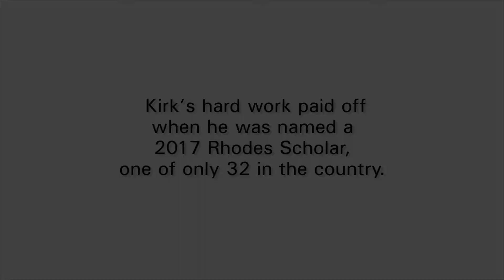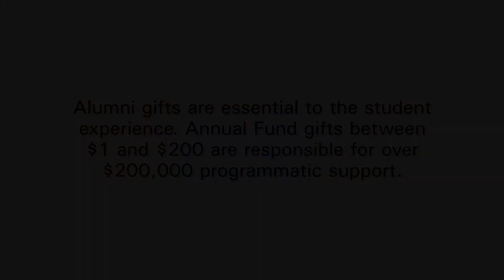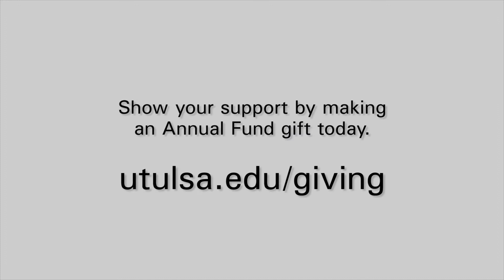Rhodes Scholar Kirk Smith `17 shares his TU story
Kirk Smith made the most of his four years as a student at TU. The 2017 mechanical engineering graduate built relationships with faculty starting in his freshman year and that work paid off when he was selected as a 2017 Rhodes Scholar, one of only 32 in the country and the third TU student to ever win the prestigious scholarship.

Kirk begins at Oxford in the fall and the next TU Rhodes Scholar will need your help to reach their goal. Make your Annual Fund gift today